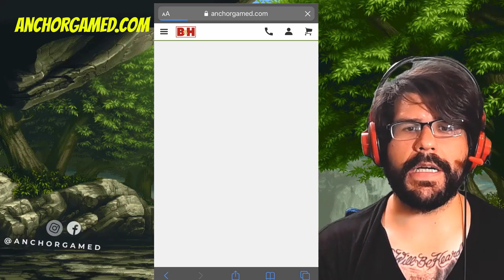Musashi Empires and Puzzles Hero Breakdown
Install Raid for Free ✅ IOS ✅ ANDROID ✅ PC and get a special starter pack 💥 Available only for the next 30 days

Breaking down the sword wielding master , Musashi Empires and Puzzles. Talking about what he does on offense, defense, on titans & Raid Tournaments

TO BECOME A MEMBER OF ANCHOR COVE:
Search for:
Anchor Gamed